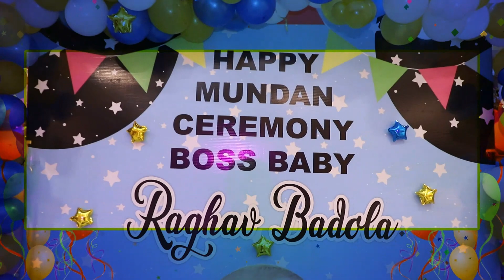Highlights - Mundan Ceremony of Raghav | Pahadi Mundan Sanskar | Full Movie coming soon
Welcome to Krishna Raghav Vlogs

This is the official "Krishna Raghav Vlogs" Channel. We would appreciate your feedbacks and comments on the content posted by us.

Title - Highlights - Mundan Ceremony of Raghav | Pahadi Mundan Sanskar | Full Movie coming soon

Mundan Ceremony Highlights
Chudakarm Sanskar
Pahadi Mundan Sanskar
Pahadi culture
Uttrakhand Love
Uttarakhand Culture
Pauri Garhwal, Garhwal, Kumaon